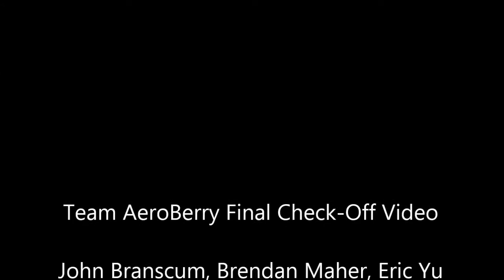AeroBerry Flight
AeroBerry Flight Video

The AeroBerry team consists of John Branscum, Brendan Maher, and Eric Yu. AeroBerry is an autonomous tracking quadcopter with an infrared camera system.